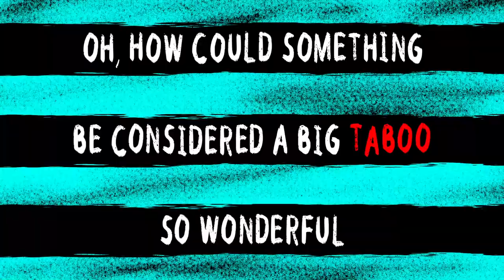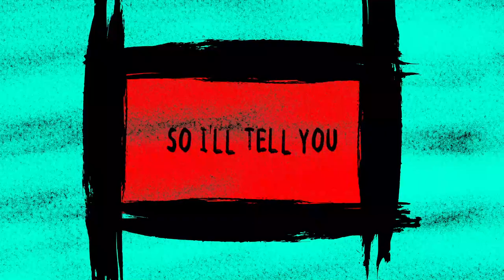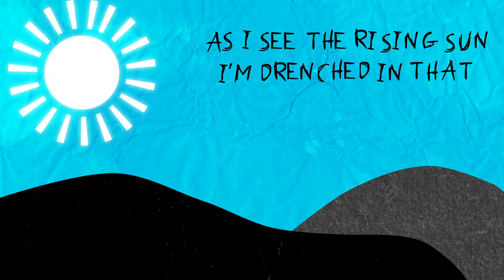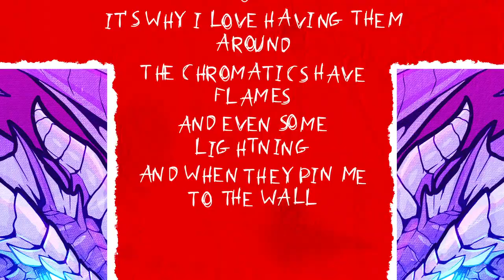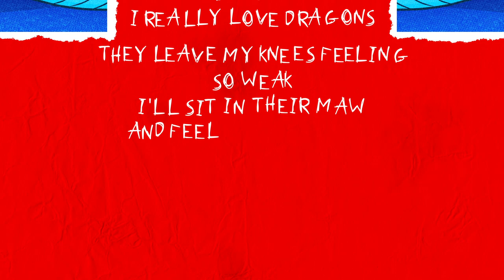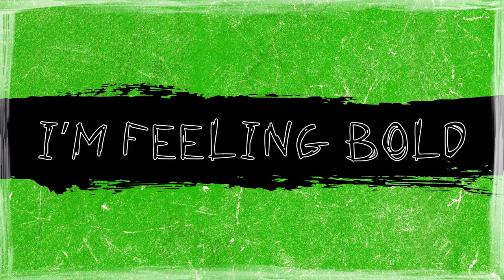[EXPLICIT] DragonFucker (Feat.@TieflingMelissa)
"What else is there is to say?~"

Content Warning: If you are under the age of 18 please do not watch this video

Available now exclusively on Bandcamp for $1 or $3 if you want TWO different versions of the instrumental:

Music written, produced, vocals and trumpet solo:

Additional Vocals:  @TieflingMelissa

Video Editing: @MrDemoVE

Additional lyrical help: @SilverStarlingsDen  & Calliope Eolande

Emotional Support: @doodlebugdoge  @SilverStarlingsDen  & @churgo5739

So this song I've had in the works since the later half of 2023 and it just kept getting more and more insane that I decided "fuck it I'm going all out with it!" and now here we are!

This is probably the biggest song I've worked on to date in terms of how much I've put into this song. I really hope you all enjoy this little dive into more NSFW works (even if it gets flagged, I'll try to find a work around for it.)

LYRICS

Ever since I was a lad, I’ve had one dream.
To bed all beings from human, to Githyanki
But my choices are now few, my hopes at its seams
And I thought all was lost, till a vision came to me!

A beauty so bright that the world, shone new again
A dazzling Diva who just set, my heart a blaze
The Clerics tried to warn me of, all the fear and pain
But there's no spell or cure that could take me from this haze

Oh, How could something so wonderful
Be considered a big Taboo
I‘d hate to grow old and resentful
So I'll tell you just what I will do

I wanna fuck a Dragon!
Using all my luck up in the sky!
Got my healers all on standby!

And oh the maiden was no lie, I was so pleased
But then something in me woke, I screamed for more
My mind’s now constantly in haze, This was now a need
To never stop until I made every dragon roar

Oh from the scales to their brilliant tail
And with their size, oh can you go wrong?
This mortal body may surely fail
I still proclaim all this with this song!

No lance or sword needed for this fight
Oh, my hips and nuts will bust tonight

So let us just, enjoy our fun
While we just fuck from dawn to dusk
No matter what their shape or size
They’re all so good, I’m a Dragon Fucker!

As I see the rising sun
I’m drenched in that draconic musk
And even then, I’m never done
I’ll do them all, I’m a Dragon Fucker!

I want to fuck them all
Feel the pleasure from under their claw
Or, Have them pushed upon a wall
And have my lips right up against their maw, ah, ah, ah (dragon roar)

Well you see the thing about dragons is there the best.
They have those big strong wings and their powerful breath(moan?).
The have thick arms to pin me down
It's why I love having them around

The chromatics have flames, and even some lightning
and when they pin me to the wall I really love the biting
My Friday's always have dragon riding

You gotta be the best to want the best
I'll never put the dragonfucking to rest
Twitter wants to put me on blast, but only dragons are built to last

Metallics are nice and sweet when they sweep you off your feet
But the passionate dragonfucking really makes me feel unique
I REALLY love dragons they leave my knees feeling so weak

I'll sit in their maw and feel their tongues
It gives my insides so much fun

I love it when they hold me in their claw
You know my cottage is only RAW

Sorry...sorry, I'm getting too horny on main BUT ANYWAY BACK TO WORK

Use all my luck up in the sky!
Yes, I wanna to fuck a Dragon!

No lance or sword in for this fight
I wanna to fuck a Dragon!

My dick is primed, I’m feeling bold
So come on now, I need that pleasure
My appetite is insatiable
I say it loud, I’m a DragonFucker

Chromatic reds to metallic gold
And even gems, they’re all a treasure
The lust I have is unbreakable
I say with pride, I’m a DragonFucker